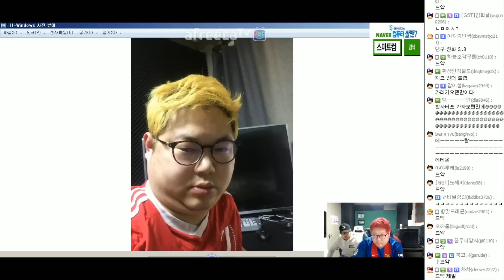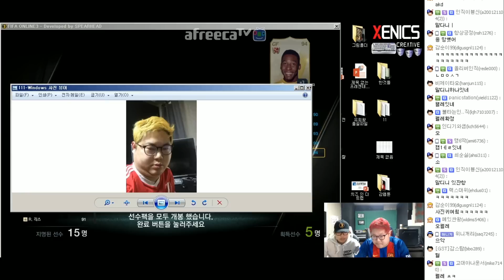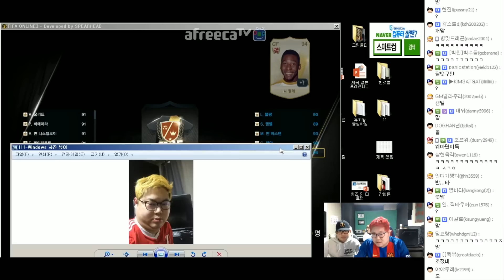감스트 : 본캐 설패키지 400만원 현질 | 신흥 금손 + 넥슨 친아들 환상의 콜라보 피파3